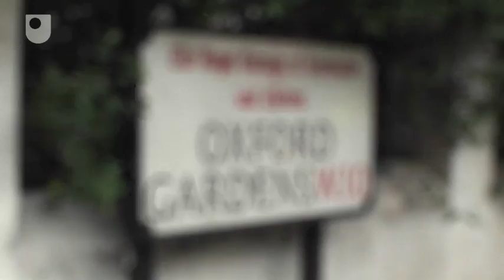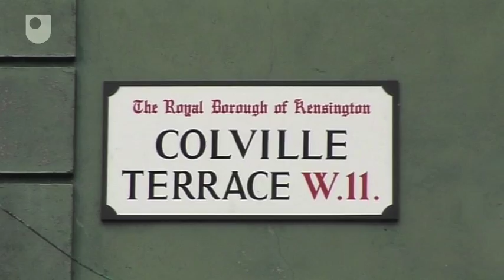Notting Hill Carnival: Multiculturalism - Carnival and The Performance of Heritage (4/5)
Why Notting Hill?  Because for many Afro-Carribeans, Notting Hill is awash with memories: here are just a few.